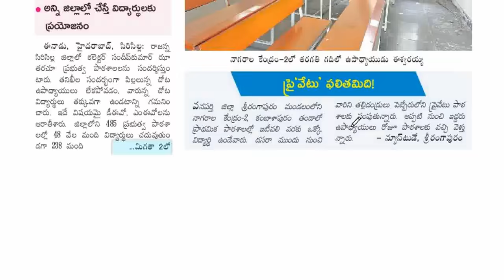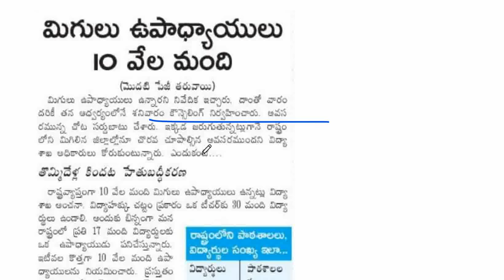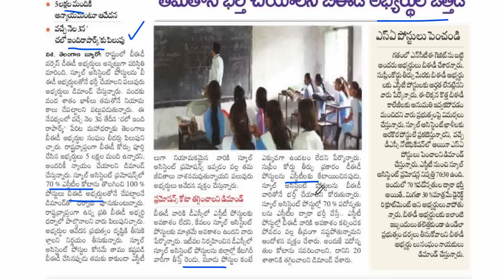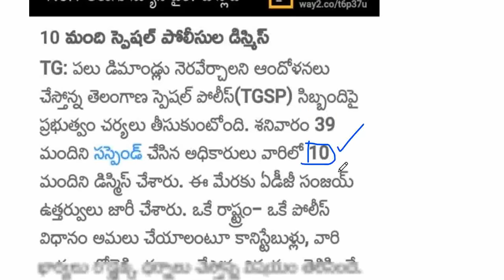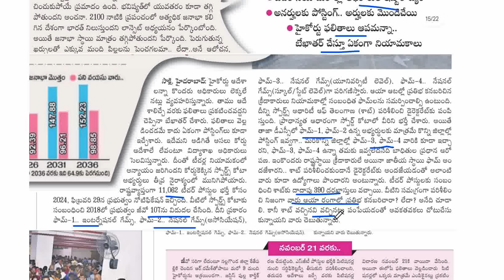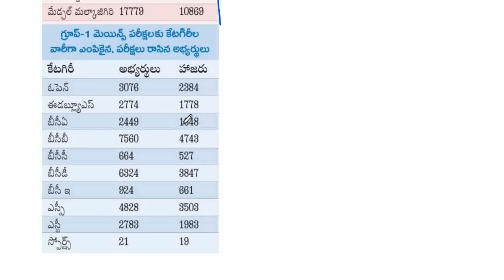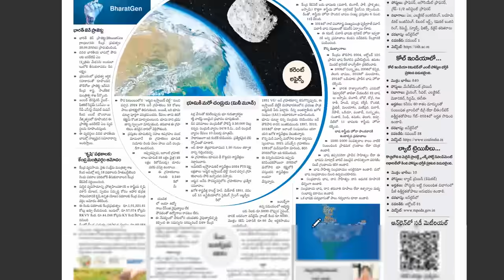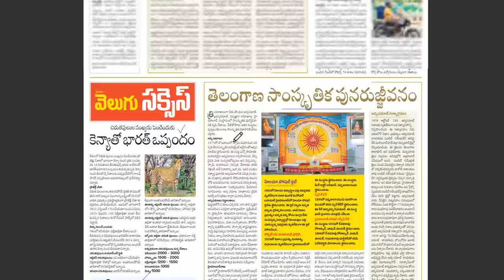💥రాష్ట్రం లో 10 వేల మంది మిగులు టీచర్లు.రాబోయే DSC పై దీని ప్రభావం ఎంత?sa పోస్టులు మాకే కావాలి !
TG TET DSC 2024-25,ఇతర అన్ని రకాల  పోటీ పరీక్షల  ఫ్రీ క్లాసెస్ ,ఫ్రీ మెటీరీయల్  లేటెస్ట్ అప్డేట్స్ తెలుసుకోవడానికి, క్రింది మన శ్రీ సాయి ట్యుటోరియల్ గ్రూప్స్ లో జాయిన్ అవ్వగలరు. 👇👇

TS TET DSC కి ఉపయోగపడే చాలా ముఖ్యమైన క్వాలిటీ ప్రాక్టీస్ బిట్స్ 3వ తరగతి నుంచి 9వ తరగతి వరకు (సైన్స్) మీ టెట్ డీఎస్సీలో మంచి స్పోర్ట్స్ సాధించడానికి మీ ప్రిపరేషన్ మరింత పటిష్ట పరచడానికి చాలా ఉపయోగపడే ప్రాక్టీస్ బిట్స్👇👇